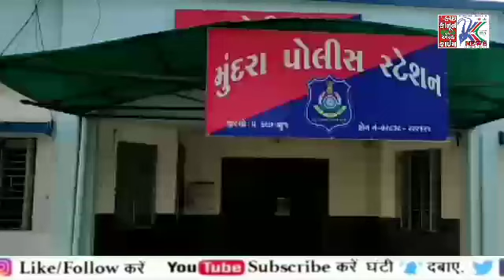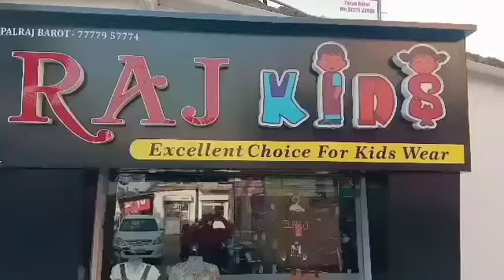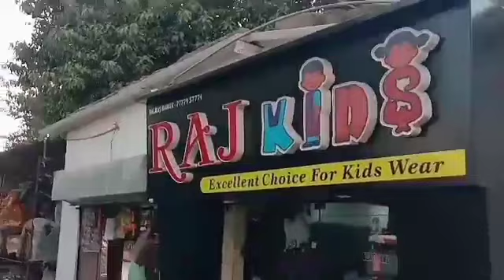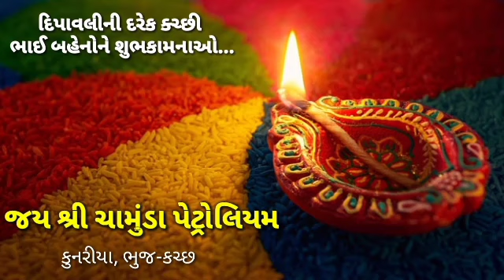◆ થરાવડા : બે સગીરાના અપહરણની ઘટનામાં બે આરોપી ઝડપાયા : મુન્દ્રા પોલીસે વધુ તપાસ આરંભી...